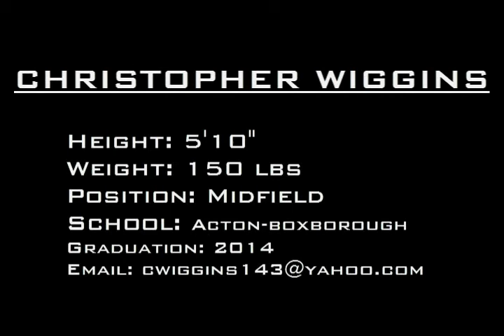Chris Wiggins Highlight film: Fall 2012